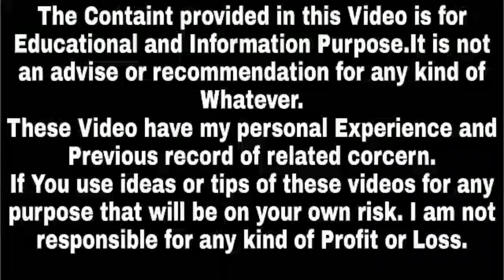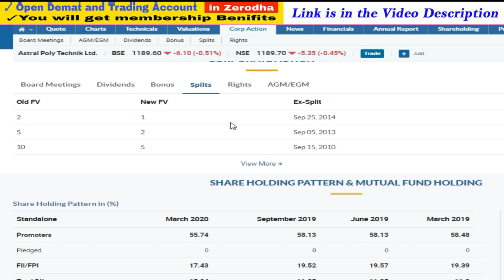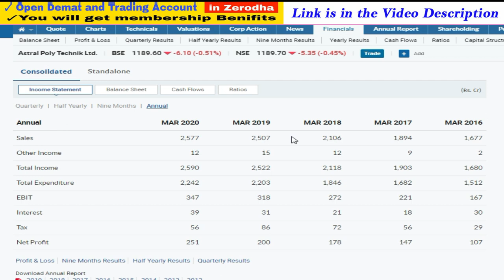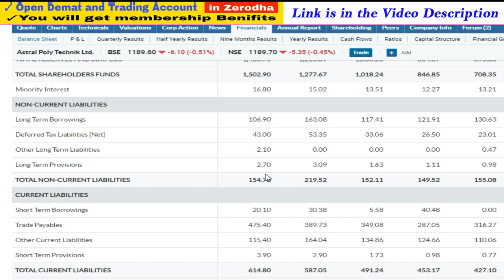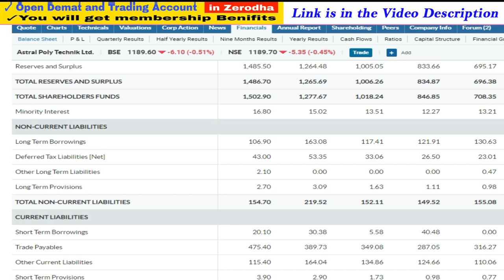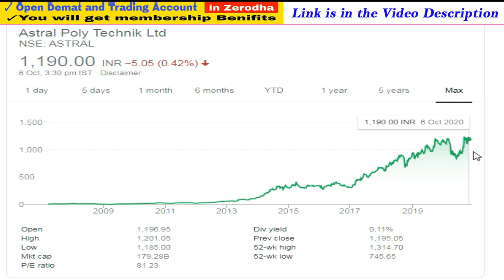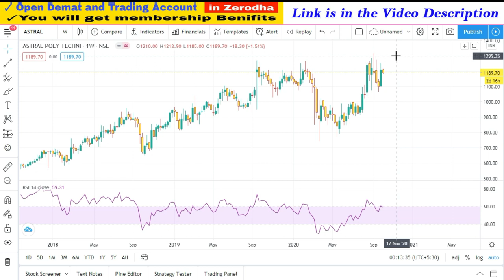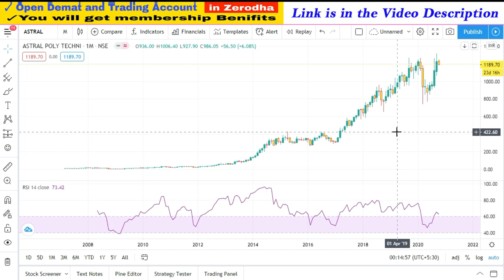Best Indian Stocks for Next 10 Years | Best Stocks to Buy for 2020 | Success Place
1. You will be added in Positional Trading SUPPORT Group on What'sapp by Angel Broking .